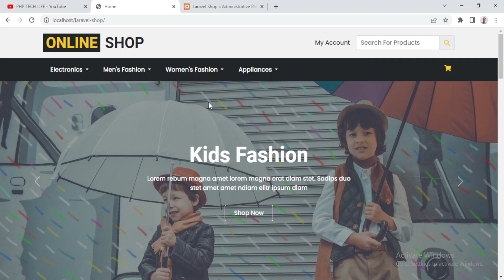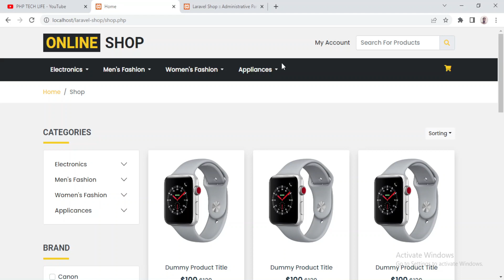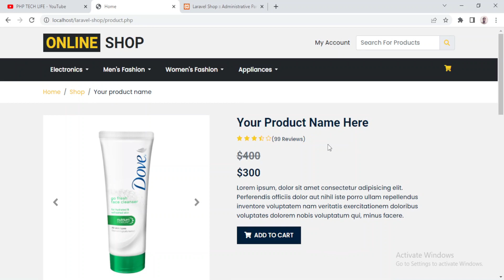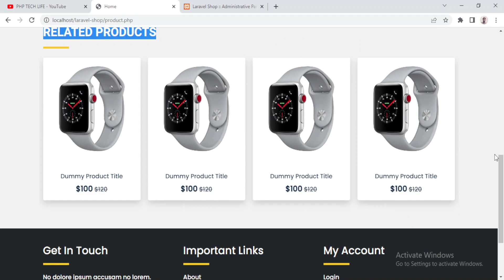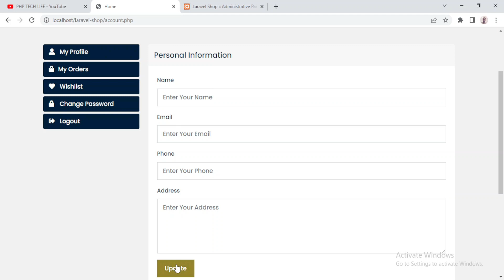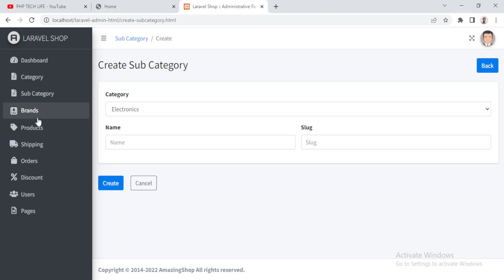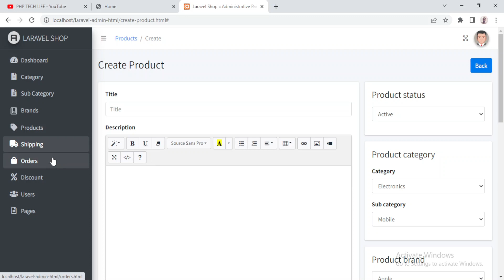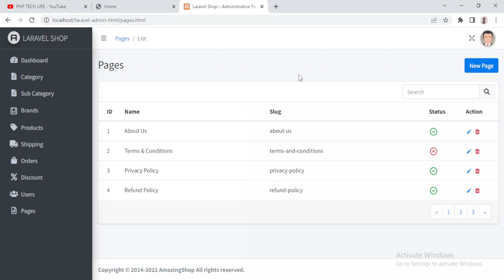Laravel 10 Ecommerce Project | #1 Introduction | PHP Tech Life Hindi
This is the first video of the Laravel eCommerce video series. In this video series, you will learn and understand – how you can create an eCommerce project(website) on the Laravel framework. Here you will get a brief introduction to our Laravel eCommerce project.

If you want the source please contact us at the given email address or you can purchase the course code from the link given below, make sure it is paid, and this is the only way to support this channel.

🔶 Youtube Equipments:-
1) 2020 Apple Mac Mini ♦︎
2) WD Elements USB 3.0 1TB Portable External Hard Drive ♦︎
3) boAt Rockerz 450 ♦︎
4) boAt BassHeads 900 On-Ear Wired Headphones with Mic (White) ♦︎

🔶 Microphone
1) Boya BYM1 Omnidirectional Lavalier Condenser Microphone ♦︎
2) Maono AU-903 Portable USB Microphone ♦︎
3) Shure MV7 USB Podcast Microphone for Podcasting, Recording ♦︎

🔶 Keyboard & Mouse
1) Logitech K120 Wired Keyboard for Windows ♦︎
2) Redgear Shadow Blade Mechanical Keyboard ♦︎
3) Apple Magic Keyboard with Numeric Keypad ♦︎
4) Logitech B100 Wired USB Mouse ♦︎

About Me:
I’m Mohit Singh, a senior full-stack web developer with more than a decade of experience. Throughout my career, I’ve developed a broad range of web applications, from simple websites to complex systems. I’m proficient in multiple programming languages and frameworks, and I’m always eager to learn new technologies to enhance my skills.

As the founder and owner of the PHP Tech Life YouTube channel, my passion for teaching is at the forefront of everything I do. I created this channel with the goal of helping aspiring web developers learn in Hindi, making web development accessible and enjoyable for everyone.